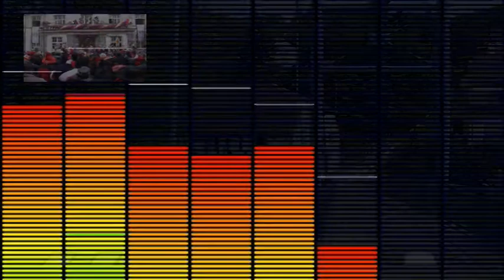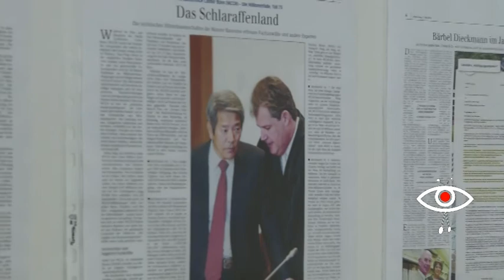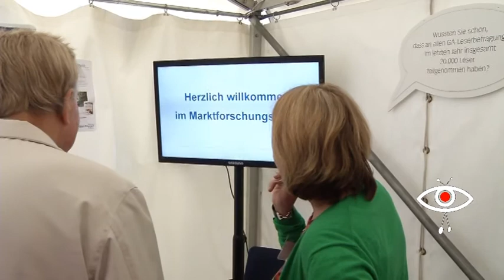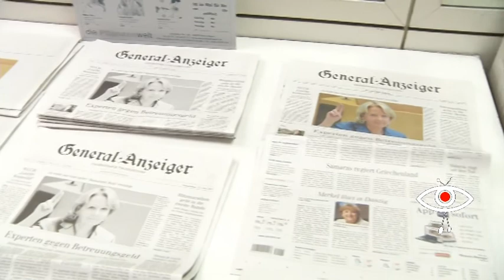Medienfest GA Bonn Teil 2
Wir sind natürlich nicht so schnell wie der General Anzeiger in Bonn, trotzdem  haben wir Ihnen interessante Impressionen und Interviews auf unserem YouTube Kanal, von dessen Medienfest, zusammengestellt. Eine gekürzte Berichterstattung sehen Sie bei Unitymedia im digitalen Kabel bei nrwision auf Kanal 137 bei Hennef-meine Stadt.
In Teil Zwei stellt sich die Reakteurin  Lisa Inhoffen den Fragen unseres Redakteur Olly Hahn. Frau Inhoffen gehört zur "Redaktion der Millionenfalle" die mehrere renomierte Preise für ihre investigative Recherchetätigkeit gewonnen hat.